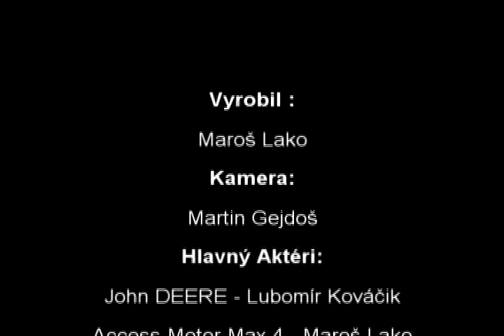Mašiny LS december 2009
Mašiny LS december 2009 MAX ACCESS JOHNDEERE BOMBARDIER Video 1 Liptovské Sliače sliace drift hodiny štvorkolka zima